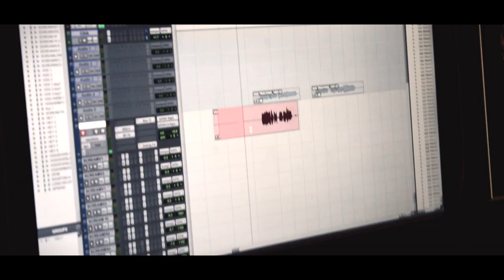BETRAYING THE MARTYRS (New Album) - Studio Report Episode 2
Second video report of the band recording their new album in the studio: synths, keyboards, piano, vocals.

Video shot and edited by: Gaspard Carpenter & Dissension Production
Drums were recorded at Qasar Studio (Rouen, FRANCE)
Guitars and bass at Dangelo Sound Studio (Paris, FRANCE)
Mixing by: NDSE Recordings (Paris, FRANCE)